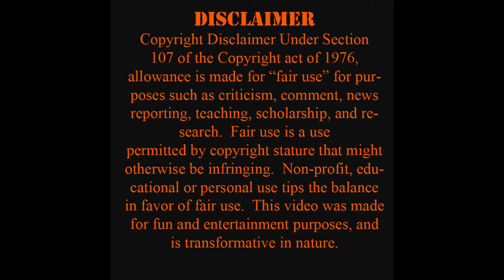100 musicians who have passed away, part one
This is my respectful tribute to many musicians who have touched people's lives across all genres of music. I hope to make this a series as future parts are already under construction. Enjoy!